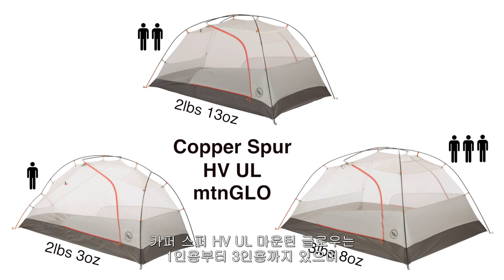[빅아그네스] 카퍼 스퍼(Copper Spur) HV UL mtnGLO®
아늑함과 편안함에 빛을 더해보세요.